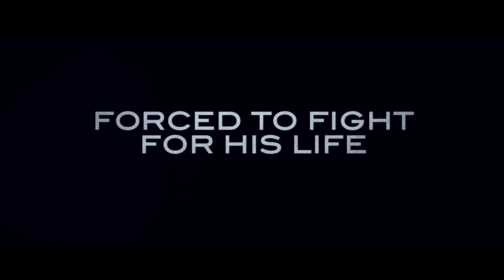'Angel Has Fallen' Official Trailer (2019) | Gerard Butler, Morgan Freeman, Jada Pinkett Smith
Watch the official trailer for action sequel 'Angel has Fallen' starring Gerard Butler, Morgan Freeman, Jada Pinkett Smith, Lance Reddick, Tim Blake Nelson, Piper Perabo, with Nick Nolte, and Danny Huston.
 Directed By Ric Roman Waugh.

Synopsis:
When there is an assassination attempt on U.S. President Allan Trumbull (Morgan Freeman), his trusted confidant, Secret Service Agent Mike Banning (Gerard Butler), is wrongfully accused and taken into custody. After escaping from capture, he becomes a man on the run and must evade his own agency and outsmart the FBI in order to find the real threat to the President. Desperate to uncover the truth, Banning turns to unlikely allies to help clear his name, keep his family from harm and save the country from imminent danger.